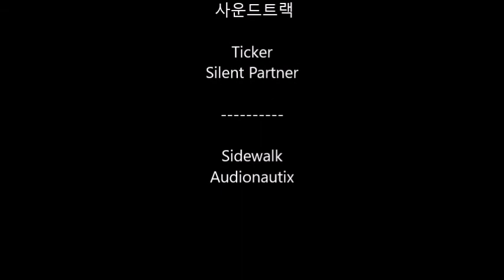Figure painting - New Release - Werner Moelders. by JK Yoo(KOR/ENG)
MJ Miniatrues